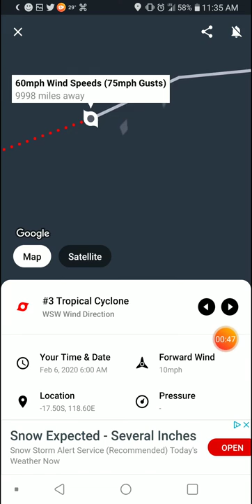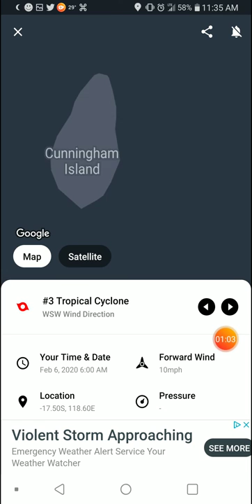Tropical Cyclone Damien 6-2-20 Update